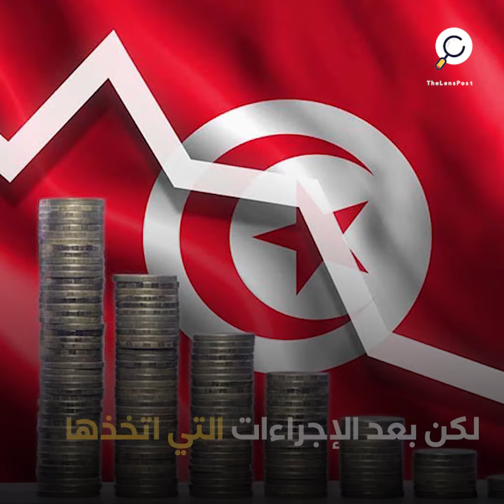بعد قرارات الرئيس التونسي.. الاقتصاد يتجه للأسوأ